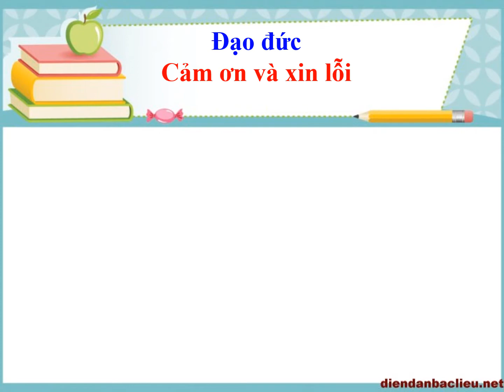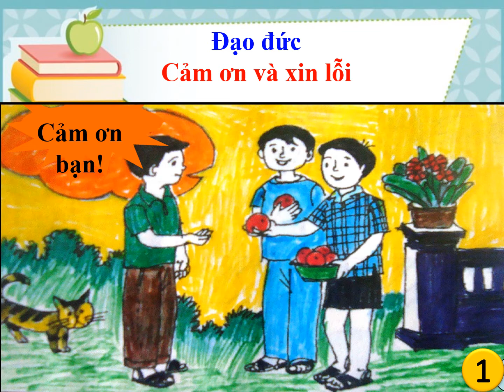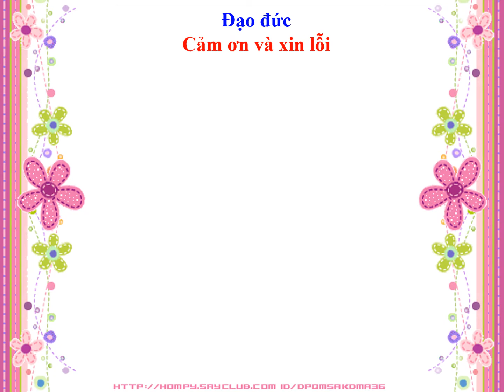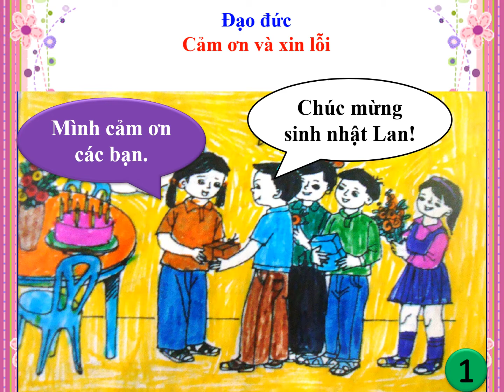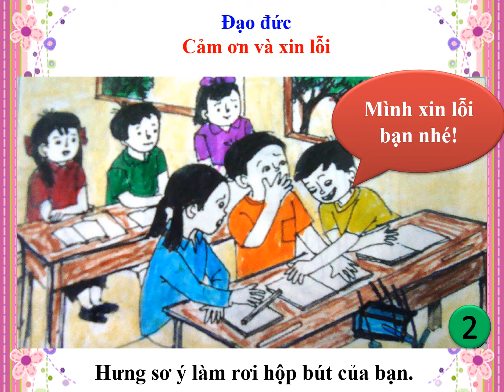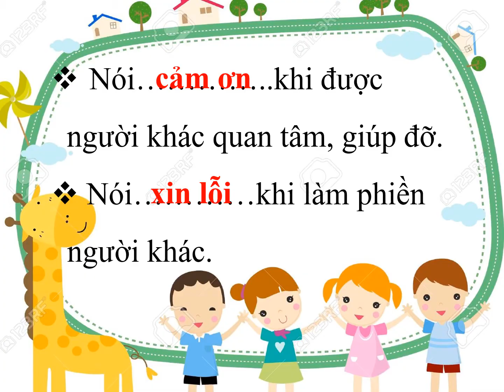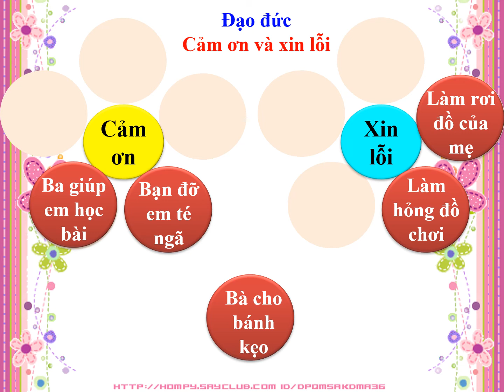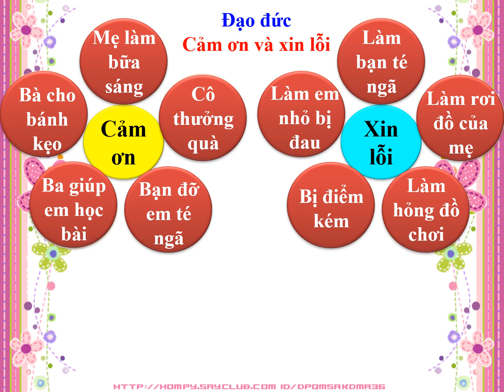ĐẠO ĐỨC 1: Cảm ơn và xin lỗi